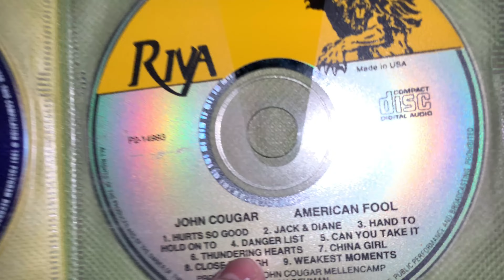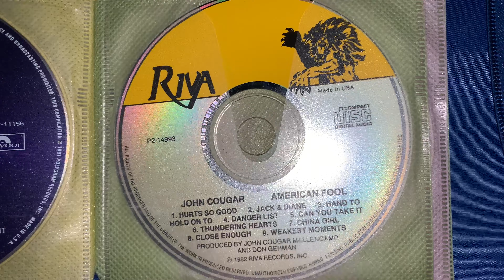CD Update for November 30th 2020